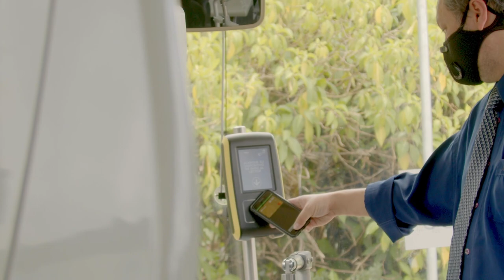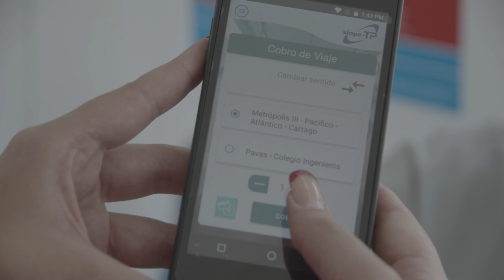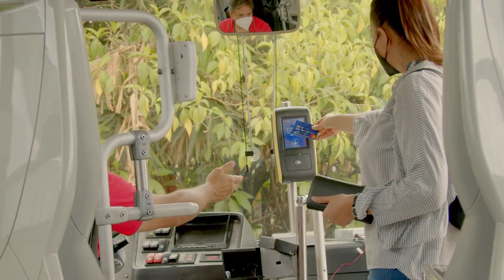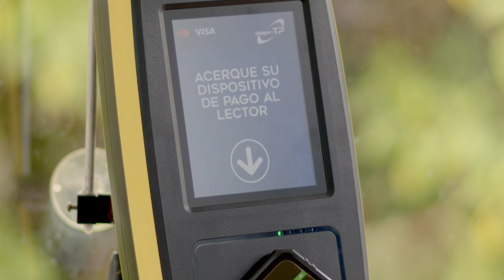Costa Rica inicia piloto de pago electrónico en servicio público de autobuses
• Plan, que incorpora seis rutas, inicia este viernes en dos autobuses de la ruta Sabana-Estadio y dos de Sabana-Cementerio.

• Luego continuará con la instalación de los equipos en el resto de los autobuses de estas líneas e iniciará con otras cuatro rutas en Heredia, Cartago, Grecia y Moravia-Paracito.

• Para el tercer trimestre de este año se tendrá en funcionamiento 200 unidades de autobús con pago electrónico, haciendo el mecanismo más rápido, fácil, seguro y saludable.

• Concluido el piloto, SINPE-TP se irá incorporando paulatinamente en el resto de las rutas del país.